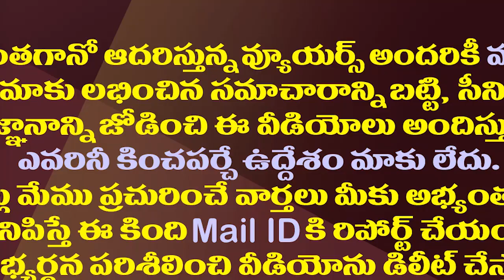బెడిసికొట్టిన సోము వ్యూహం..కమలంలో అసమ్మతికి ఆజ్యం| Somu Veerraju Strategy Boomerang on Coverts